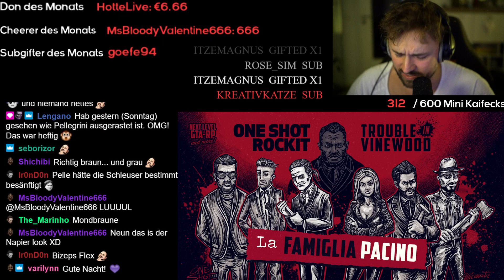GTA ROLPLAY #187 Teil 2 Joseph Napier und Ramon | LuckyV.de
Aufnahmen sind entstanden auf dem GTA Roleplay Server LuckyV.